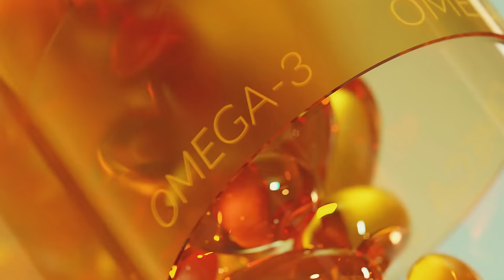Remedii pentru ochi uscați și obosiți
Descoperă soluții eficiente pentru ochii uscați în acest video informativ! Vei găsi sfaturi practice și remedii naturale pentru a-ți îmbunătăți sănătatea ochilor și a scăpa de disconfortul cauzat de uscarea ochilor.